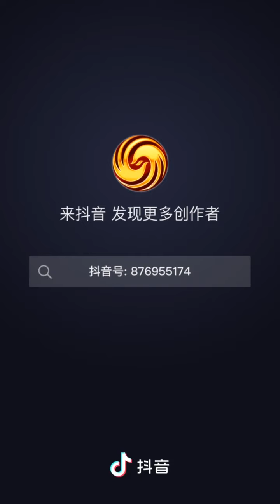专家谈中美外交理念差异，一针见血👍